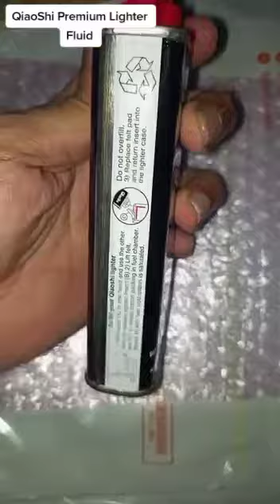Zippo Lighter Fluid -133ml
Zippo Premium Lighter Fluid
Out of pakistan will get Discounts on shipping.

OutSide Pakistan :